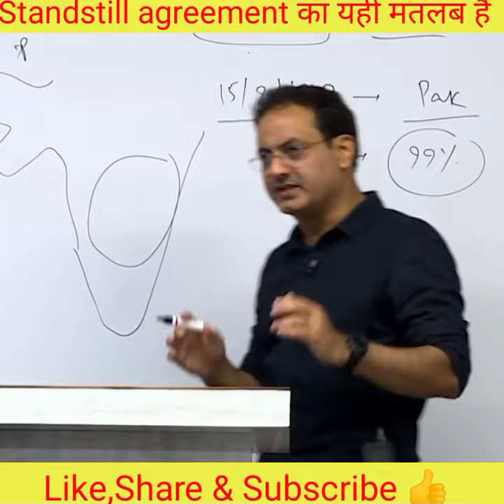Standstill agreement का यही मतलब हे।